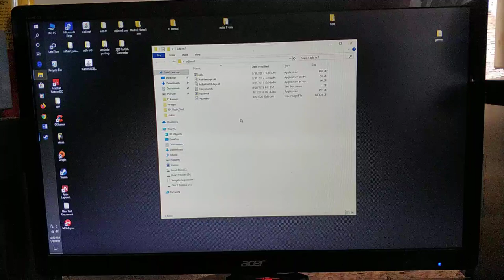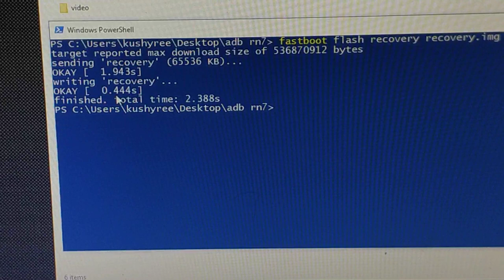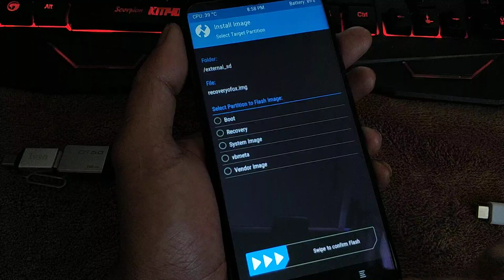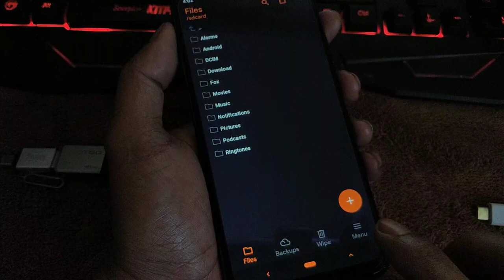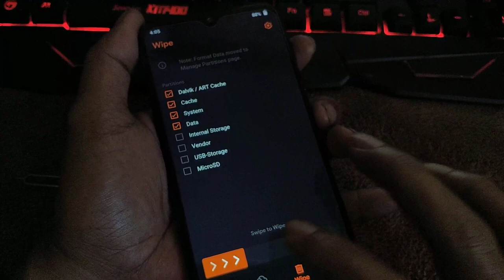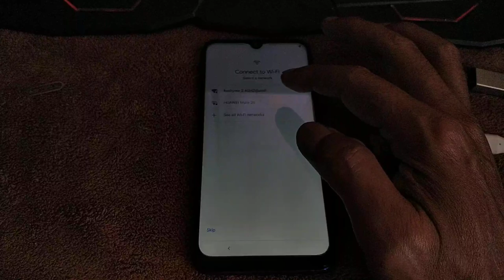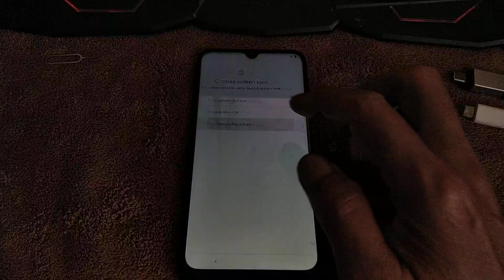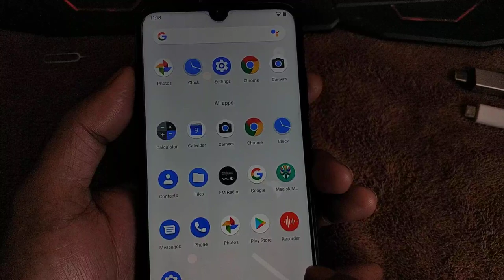How to change recovery from twrp to orange fox recovery easily | flash recovery and rom ( Melayu )